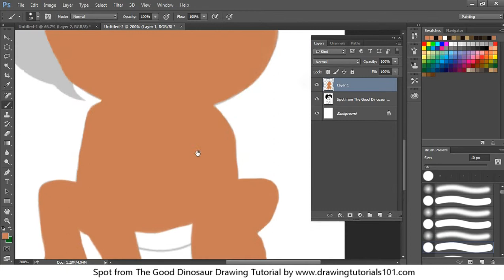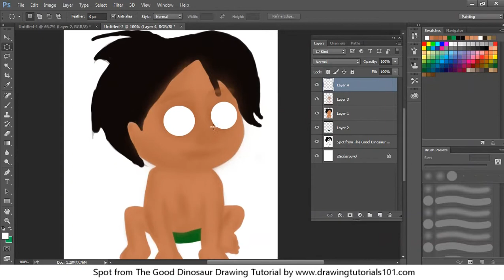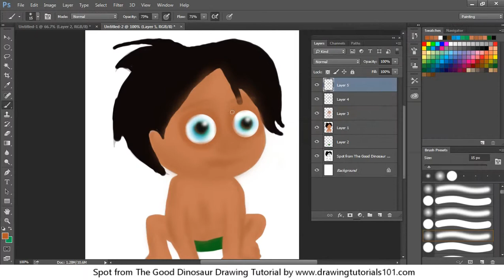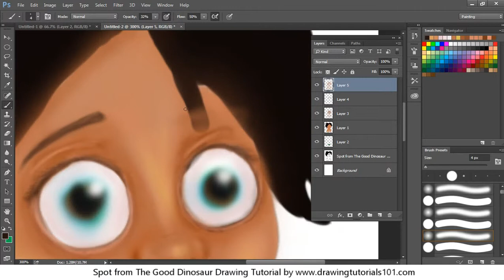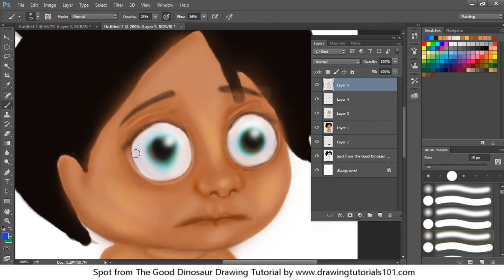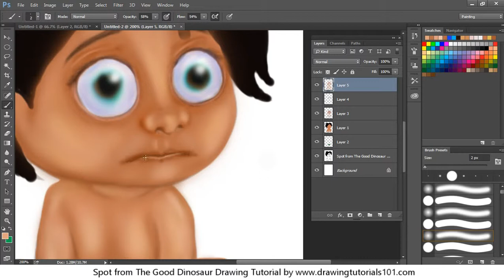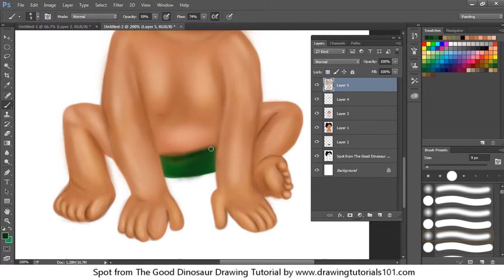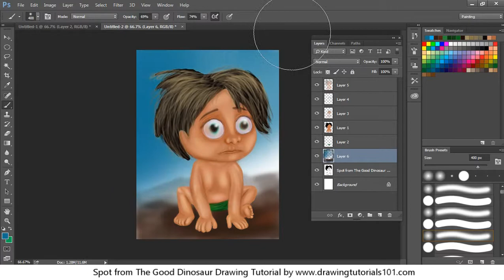How to Draw Spot from The Good Dinosaur [Speed Painting]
How to Draw Spot from The Good Dinosaur

for Step by step line art tutorial of Spot check out